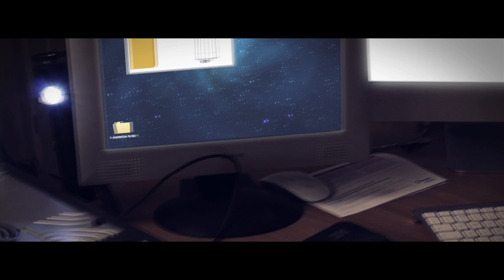Bucky O'Hare: The Movie - Trailer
Created for the competition film fights. Made with the utmost respect for Bucky O'Hare.

Filmed and edited by Chris Tomlinson

CAST
Willy DuWitt - Chris Simpson
Bucky O'Hare - Matthew Tomlinson
Science Teacher - Ross Thomson